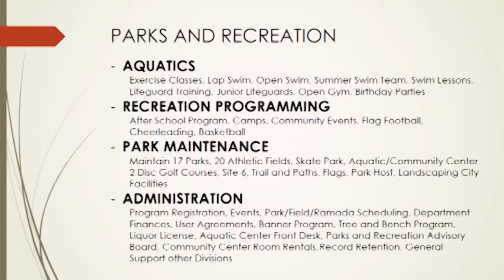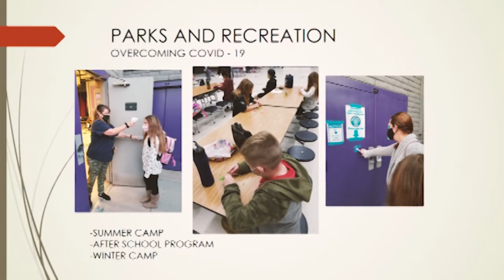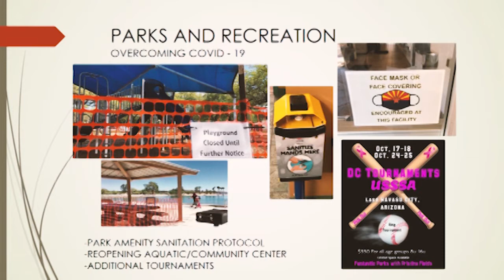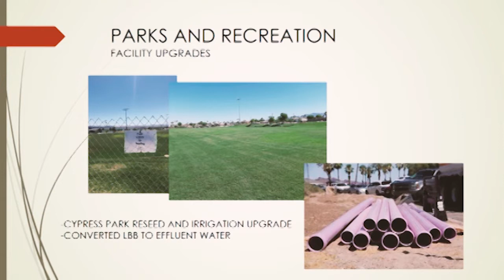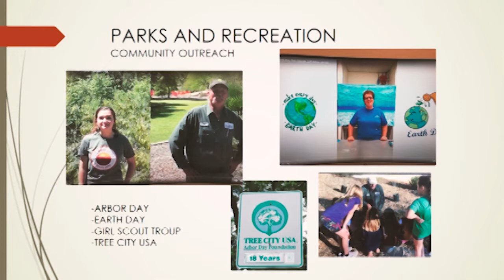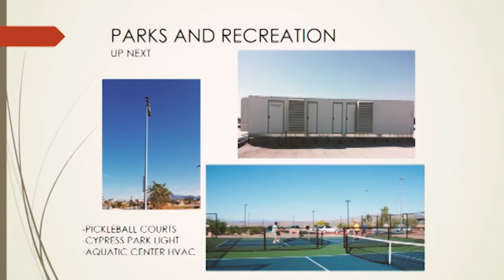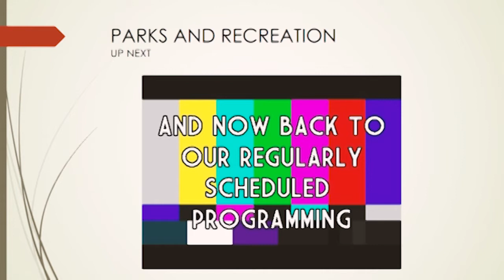Watch Last Night's Parks and Recreation Advisory Board Meeting (1-25-21)